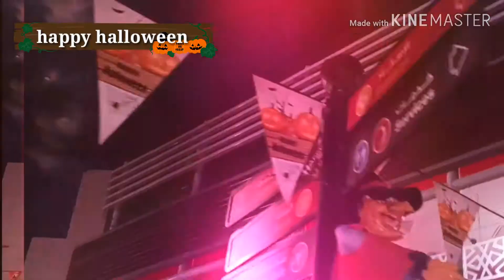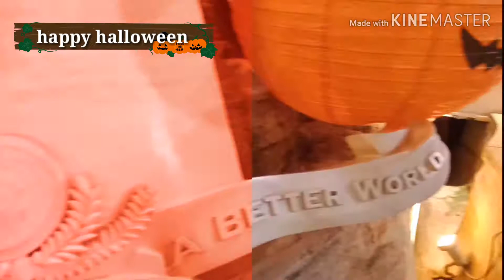HALLOWEEN PARTY IN EGYPT | NEW GIZA | KIDZANIA